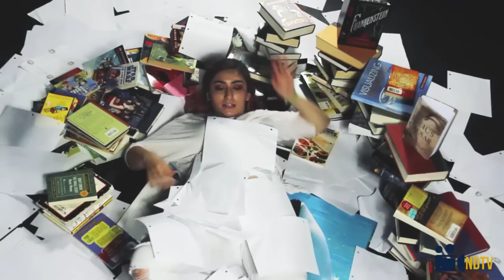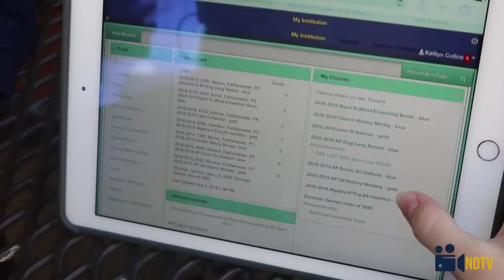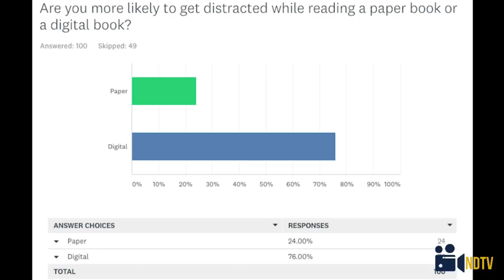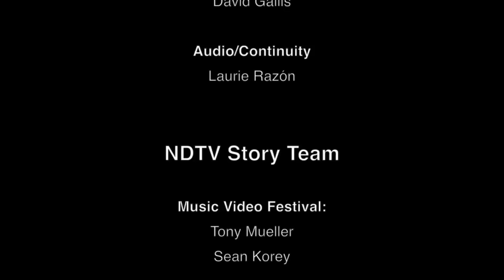NDTV: November 16, 2018